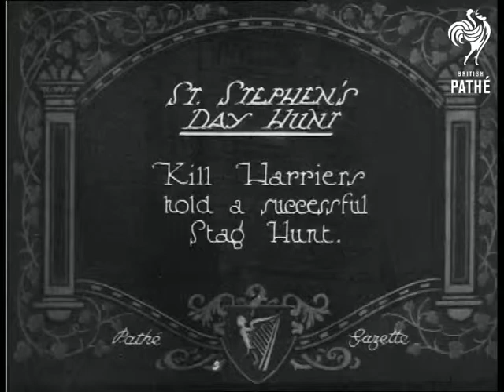St. Stephen's Day Hunt (1924)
Ireland.

Title: "ST. STEPHEN'S DAY HUNT.  Kill Harriers hold a successful Stag Hunt".

M/S of a man in hunting dress sitting on a chestnut horse outside a farmhouse, a pack of Beagles stand nearby, pan to show another horseman nearby.  M/S of the Beagles and the man on horseback.

Panning shot along a group of men and women on horseback standing in a field waiting for the start of a hunt, the Beagles wait patiently in front of them.  L/S of the hunting party, including dogs, setting off across the countryside.  Various shots of the hunting party trotting over fields.

L/S of a crowd of people standing around a horsebox with a sheet hanging over the entrance, one of the man goes into the box and chases out a frightened looking stage who runs past the camera.  L/S of the stag gracefully running across a field.

L/S of a herd of deer running across a field.  L/S of the hunting party galloping over the fields.
 FILM ID:368.01